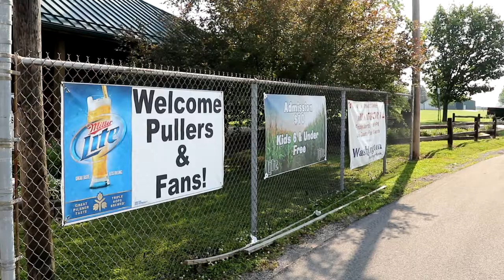Corn Belt Shrine Club Truck & Tractor Pull 2018